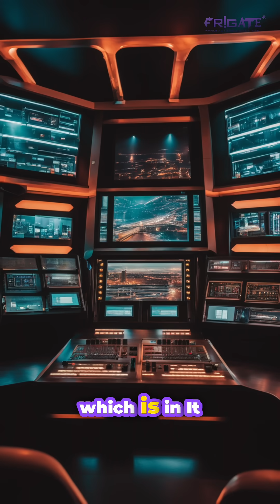High-Pressure Boiler Breakthrough: Indian Lignite Innovation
We explore a groundbreaking project: a high-throughput boiler designed for Neyveli lignite. Discover how our team tackled challenges involving alloy steels and a robust FRGS panel to withstand extreme pressures (350 bar) in this innovative Alstom design.